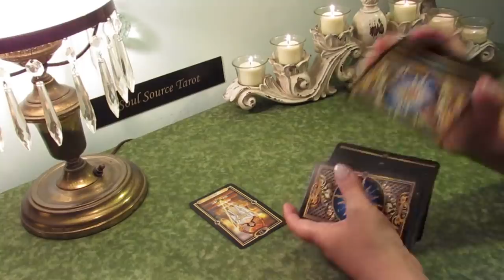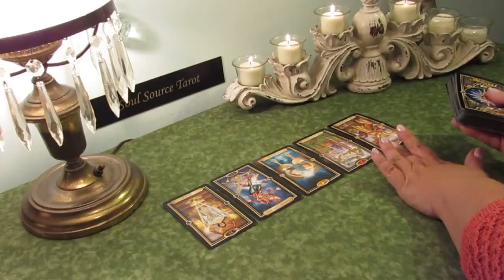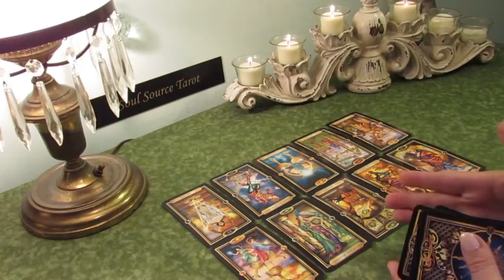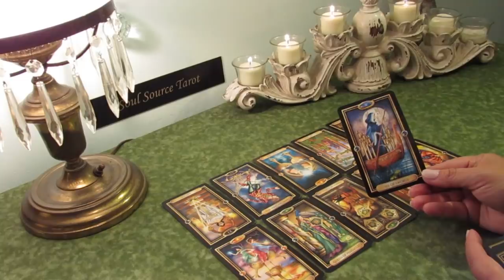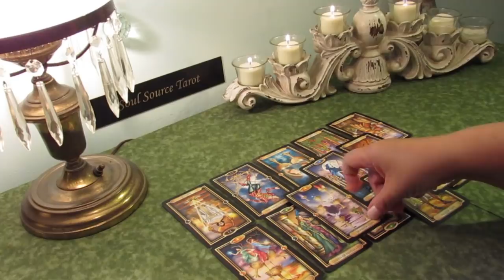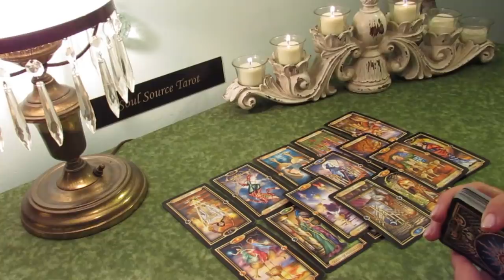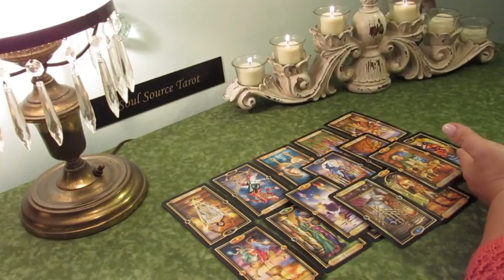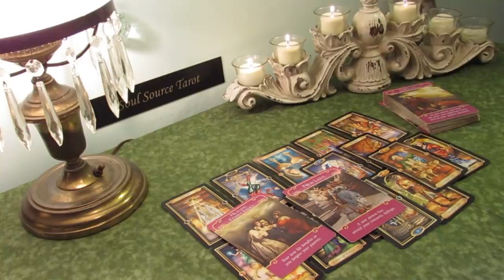The Daily Vibe~Moving Towards New Love & Happiness~April 24 Daily Tarot Reading